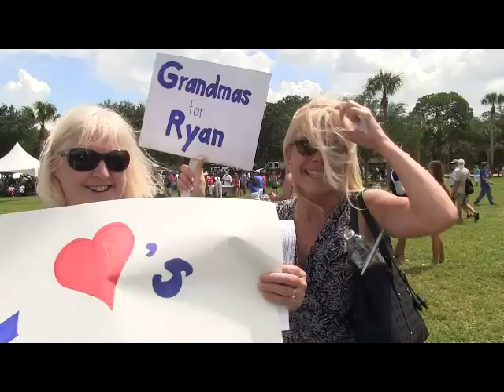Paul Ryan Event in Oldsmar, Fl Sept 15, 2012 3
For our members and friends who did not attend Paul Ryan's Victory Rally, hear exclusive interviews, conservative, patriotic Floridians, what they had to say, then hear Congressman Paul Ryan tell it like it is. Extra addittion you can hear individual guests speaker's in their entireity,